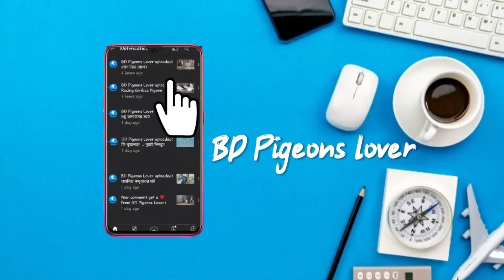কবুতরকে ভুল ভ্যাকসিন দেওয়ার ফল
আজকের ভিডিওটি খুবই গুরুত্বপূর্ণ সবার জন্য। আজকে কবুতরের ভ্যাকসিন নিয়ে কিছু কথা বলবো। আশা করছি আপনাদের খুব ভালো লাগবে ভিডিওটি।